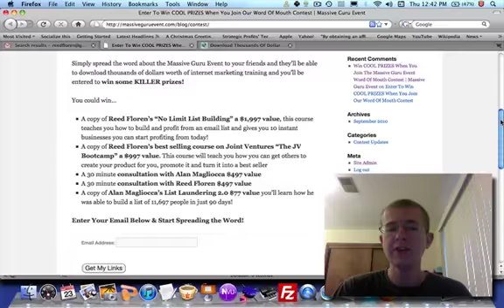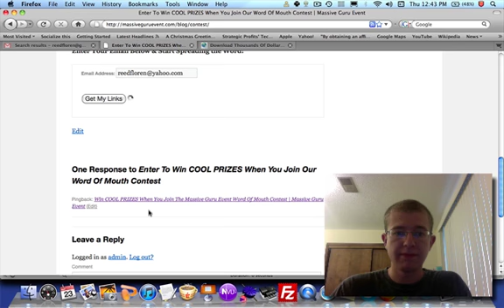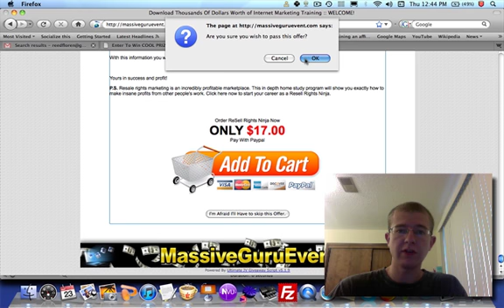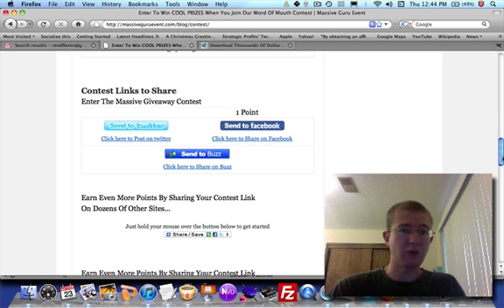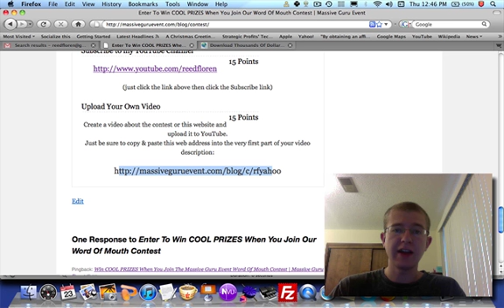Massive Guru Event Viral Inviter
you can win your choice from over $4K worth of prizes just by telling your friends about the Massive Guru Event